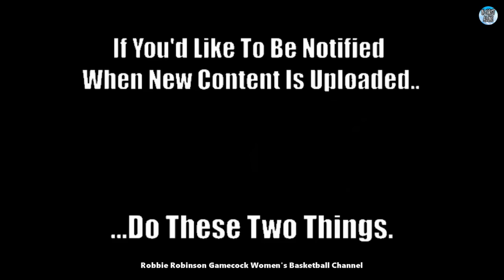#1 South Carolina Gamecocks Women's Basketball vs. Tennessee Lady Vols - 3/3/24 - (FULL GAME REPLAY)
Game Twenty-Nine, and the Final Regular Season Game of the Gamecocks' 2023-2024 Season.

#1 South Carolina Gamecocks Women's Basketball vs. Tennessee Lady Vols Women's Basketball - 3/3/2024 - (COMPLETE GAME REPLAY)

#1 South Carolina Gamecocks (28-0 / 15-0 SEC) Continue Conference Play in Their Final Regular Season Game at Home in Columbia, SC Looking to Finish the Regular Season Undefeated, and Try to Win their 16th SEC Matchup of the Season vs. the Tennessee Lady Vols (17-10 / 10-5 SEC).

In this Twenty-Ninth Game of SC's 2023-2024 Season, the #1 Gamecocks Face SEC Opponent, the Tennessee Lady Vols, for the Second Time this Season.
The SEC Champion Gamecocks Are Looking to Win Their 47th Consecutive SEC Game (Going Back to 2022) Extending the Longest Win Streak in SEC History, Now at Record 46 in a Row.

This 29th Game of the Season South Carolina Features the 2023 National "Sixth Woman of the Year" Kamilla Cardoso, (Who Will be Honored on Senior Day Beside Fellow Seniors Te-Hina Paopao and Sakima Walker), Along with a Very Talented, Highly Touted Roster of Young Players for the Gamecocks, Who Will Face a Tennessee Squad Led by Rickea Jackson, Jewel Spear and Sara Puckett..

So Far This Season The Gamecocks Are Averaging 87.4 Points Per Game, While Holding Their Opponents to Just 54.3 PPG (A Nation Leading Scoring Margin of 33.0 PPG),  are 2nd in the Nation in Bench Points Per Game with 33.8, and Are Leading the Nation in Blocks with 8.2 Blocks Per Game (231 Total)!

The Gamecocks Have Been Very Impressive this Season, with Six of Their Wins Coming Against AP Top 25 Teams (5 Over the Top 15), Scoring Over 100 Points in Two of the Four Top 15 Games.